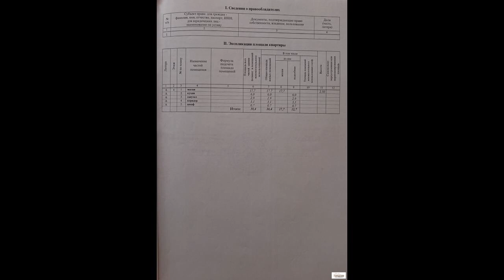Продам меблированную 1-к квартиру с ремонтом в Ступино, Некрасова 12/9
Цена: 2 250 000 Руб.
Продам меблированную 1-к квартиру в Ступино, Некрасова 12/9.
Квартира расположена на 4 этаже 5 этажного кирпичного дома, окна ориентированы на юго-запад, угловая.
Общая площадь квартиры 30.4 кв.м, жилая 17.7 кв.м, кухня 6 кв.м.
Ремонт: евро, ламинат, натяжной потолок (комната/коридор), в ванной комнате и на кухне - реечный, кафель, замена электропроводки и сантехники, полипропилен, радиаторы отопления, бойлер накопительный, входная металлическая дверь, окна пвх.
Тихий спальный район, заезжай и живи, квартира светлая и теплая, чистый подъезд, хорошие соседи.
В доме: домофон, интернет, медицинский центр.
Вблизи: школа №3, детский садик, школа искусств, старый рынок, городской парк, стадион, магазины, паркинг под окном.
Прямая продажа, один взрослый собственник, полный пакет документов, возможна Ипотека.